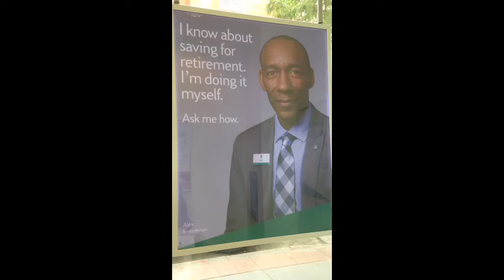Is this how Citizens Bank will treat any customer whom it feels like abusing?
Please read the preliminary statements from yesterday.

Copyright L. Kochman, June 8, 2016 @ 3:16 p.m.